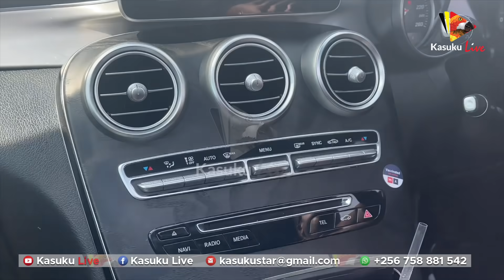ADVENTURES OF SOUTHAFRICA:BOAT CRUISE EDITION.